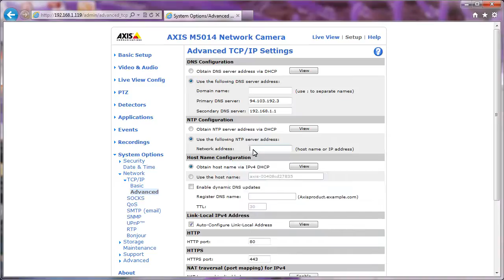Technical configuration tip: Set up NTP time synchronization on an AXIS M5014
A short video clip illustrating how to set up time synchronization with an NTP server on an AXIS M5014 Network Camera.

This video clip applies to  firmware version 5.40 and above